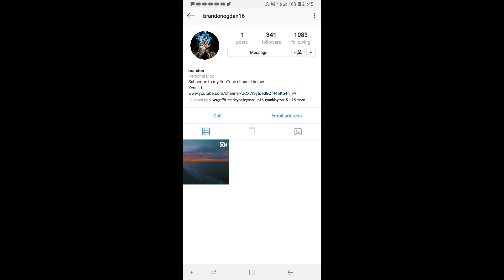VLOGMAS DAY 19